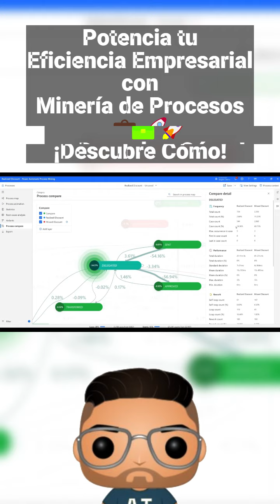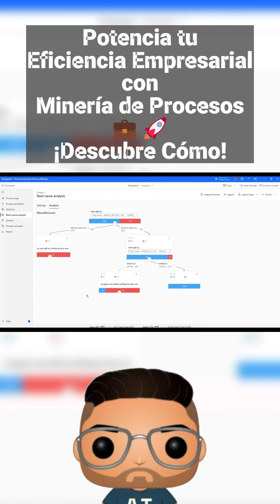🚀 Revoluciona tu Empresa con la Minería de Procesos en Power Automate | Guía Completa 🌟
¡Bienvenidos a un nuevo video! 🎥 En esta ocasión, exploramos el increíble poder de la Minería de Procesos con Power Automate. Descubre cómo esta tecnología puede transformar la eficiencia operativa de tu empresa al identificar cuellos de botella, mejorar la experiencia del cliente y garantizar el cumplimiento normativo.

🔹 ¿Qué aprenderás?
Visualización en Tiempo Real: Cómo visualizar tus procesos empresariales y obtener insights clave.
Optimización de Procesos: Identifica y corrige ineficiencias para maximizar la productividad.
Aplicaciones Prácticas: Casos de uso en telecomunicaciones, servicios financieros, manufactura, y más.
Estrategias de Mejora Continua: Cómo implementar cambios que generen un impacto positivo y duradero.
¡Comparte tus ideas y preguntas en los comentarios! Nos vemos en el próximo video. 🎥👋

Conéctate con nosotros:
🌐 Únete a nuestra comunidad para más tutoriales y estrategias de Power Automate